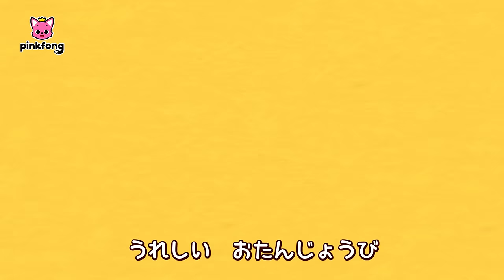ベイビーシャークのお誕生日スペシャル💙人気曲メドレー | ハッピーバースデー🎂 | 来年はサメのかぞくの10周年なんだって🥳 | 子どもの歌 | ベイビーシャークとピンキッツ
★おすすめの再生リストはこちら🥰: カラフル　アイスクリーム🌈 | おやつの歌 | にじいろ★あまくてなめらかなアイス🍦 | 子どもの歌 | ベイビーシャークとピンキッツ

00:00:09 もっともっと サメのかぞく！
00:01:34 おたんじょうび　おめでとう
00:03:40 ちびザメ どこかな？
00:04:27 ケーキを　やこう
00:06:51 サメのかぞく
00:07:53 だいすきだよ
00:10:01 8-Bit サメのかぞく
00:11:29 しあわせな ちびザメ
00:12:30 ちびザメの ぼうけん
00:13:55 ロボットの　サメのかぞく
00:15:41 サメのかぞくの　レトロパーティー
00:17:10 ベイビーシャークの　へんしんごっこ
00:22:42 ゆうしゃに　なりたいな
00:24:45 かくれんぼしよう
00:26:50 いっしょに　あそぼう
00:28:50 とかいの　サメかぞく
00:30:38 サメのかぞく
00:32:04 うみのパレード
00:33:10 うみの　ダンスパーティー
00:34:15 サメのかぞくの　なつやすみ
00:35:51 サメのかぞくの　チアリーダー
00:37:27 なかよし　さんびき
00:38:27 うみの　おともだち
00:39:54 たのしい　サメダンス
00:41:09 ちびザメの　ジャングルたんけん
00:44:14 ちびザメたんてい
00:47:10 サメのかぞく
00:48:31 ちびザメの ゆめ
00:49:31 ゆめを　おいかけよう
00:51:22 サメのかぞく
00:52:57 サメかぞくの　オーケストラ
00:54:53 せかいの　たんじょうびパーティー
00:56:02 もぐもぐ　おいしい　せかい
00:57:26 ちびザメと　わくわく　フェスティバル
00:58:49 ちびザメと　わくわく　フェスティバル 2
01:00:18 せかいの　ことばで　だいすき
01:01:33 ちびザメのモンスタートラック
01:03:36 ちびザメと　せかいの　ダンス

‘もっともっと サメのかぞく！‘ 歌詞
ちびザメ
トゥルルルル
ママザメ
トゥルルルル
パパザメ

「そうよ？」

かりにいこう
トゥルルルル
かりにいこう！

「ちょっと　まって！」
「え？」

おばちゃんザメ
トゥルルルル
おばちゃんザメ
トゥルルルル
おばちゃんザメ
トゥルルルル
おばちゃんザメ！

おじちゃんザメ
トゥルルルル
おじちゃんザメ
トゥルルルル
おじちゃんザメ
トゥルルルル
おじちゃんザメ！

いとこザメ
トゥルルルル
いとこザメ
トゥルルルル
いとこザメ
トゥルルルル
いとこザメ！

みんな
トゥルルルル
うみの
トゥルルルル
ハンター
トゥルルルル
サメかぞく！

サメだ
トゥルルルル
にげろ
トゥルルルル
はやく
トゥルルルル
「かくれろ！」

たすかった
トゥルルルル
きょうも
トゥルルルル
「いきてる！」

おわり
トゥルルルル
さよなら
トゥルルルル
またね